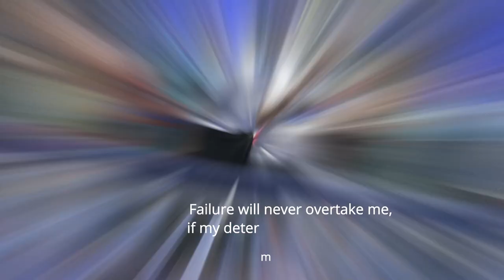PUING vs. GAVIOLA, BOXING SHOWDOWN OF 58th ARAW NG LANTAPAN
Ang Main Event sa Boxing Showdown sa 58th Araw ng Lantapan diin kabahin sa dakong kalihukan sa kasaulogan.  Ang kalingawan gipasundayag sa kadaghanan nga libre sa Balila Covered Court diin gipaluyuhan kini ni Mr. Roger R. Diana, Mun. Planning and Development Coordinator.  Gisaksihan usab kini sa mga opisyales pinaagi ni Hon. Ernie R. Devibar, Municipal Mayor kauban sa pipila ka membro sa 15th Sangguniang Bayan.